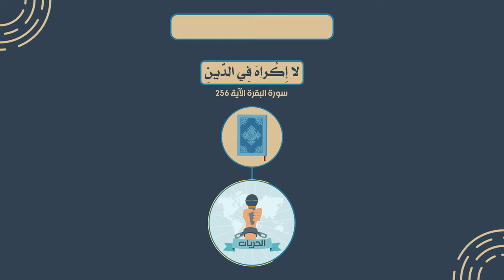الحريات الإسلامية - المرجع الديني الراحل آية الله العظمى السيد محمد الحسيني الشيرازي رحمه الله